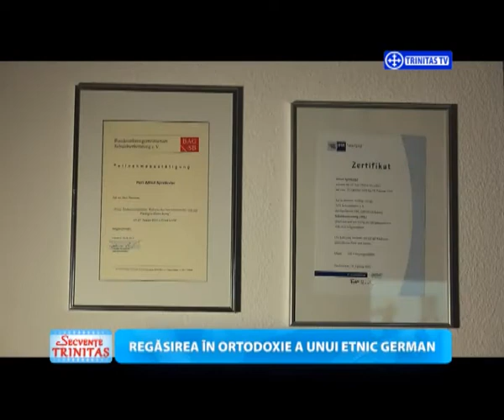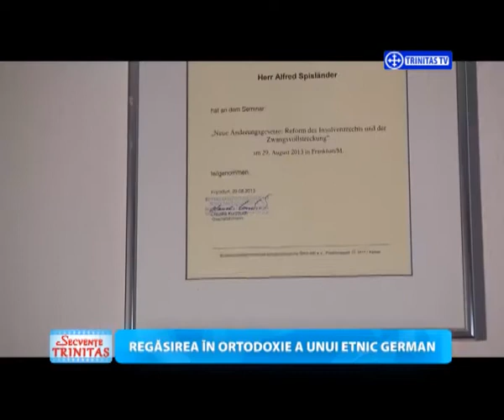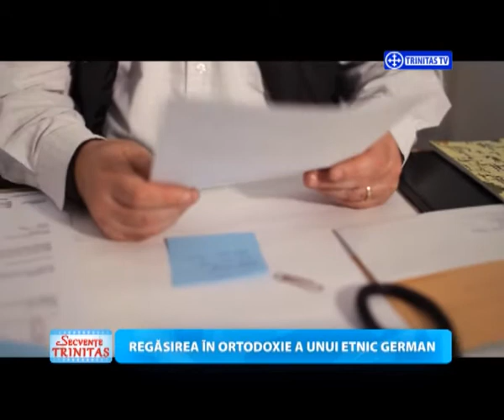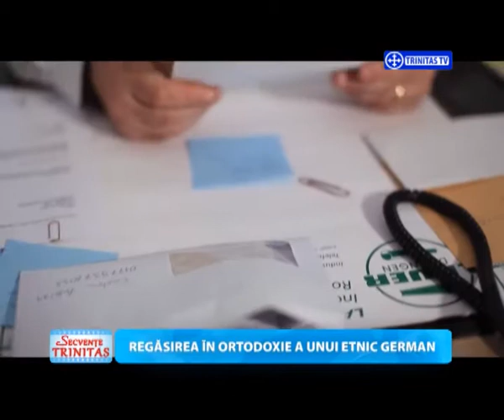Secvențe Trinitas. Regăsirea în Ortodoxie a unui etnic german (22 09 2016)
Invitați:
Alfred Vasile Spisländer, epitrop - parohia românească din Saarbrücken, Germania
Înalt Preasfințitul Părinte Serafim, Mitropolitul Ortodox Român al Germaniei, Europei Centrale și de Nord

Realizator: Alina Buzea